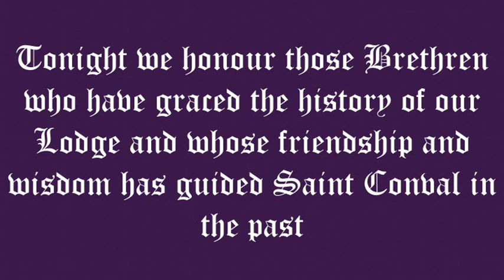Adieu To the Brethren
Adieu To the Brethren Performed by the Office Bearers pf Lodge Saint Conval